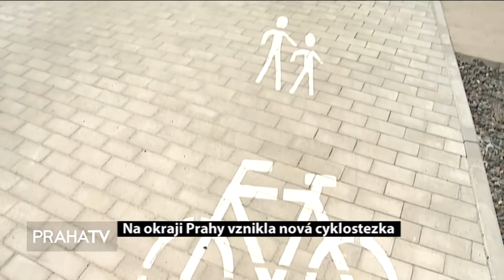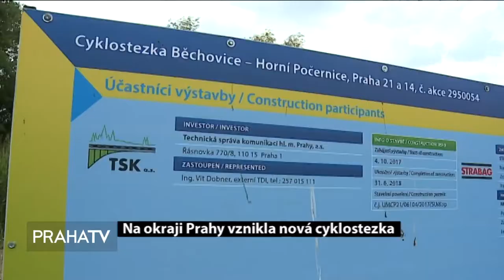Na okraji Prahy vznikla nová cyklostezka (PRAHATV)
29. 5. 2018 S příchodem léta startuje i cyklistická sezóna. Nová trasa pro pěší i cyklisty na okraji Prahy je tak první otevřenou cyklostezkou v tomto roce. Jeden a půl kilometru dlouhou trasu slavnostně otevřeli Technická správa komunikací, starosta Běchovic a vedení hlavního města Prahy.